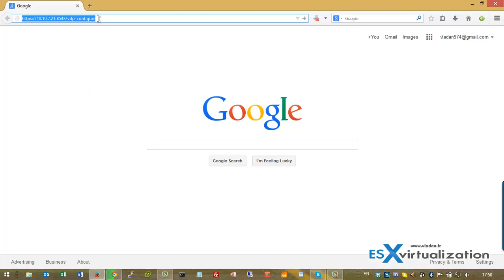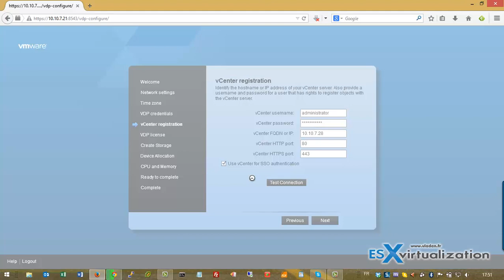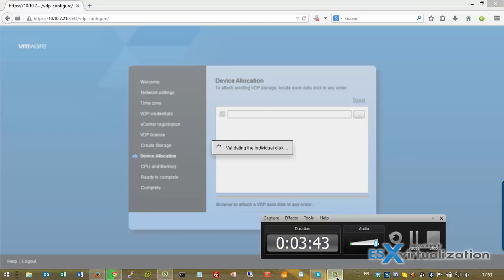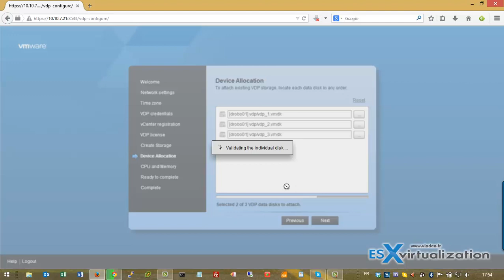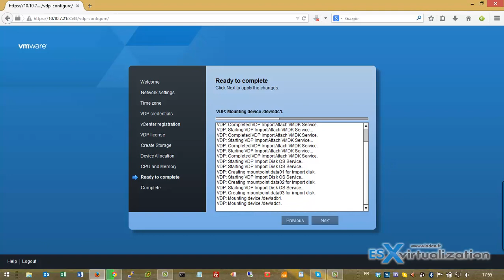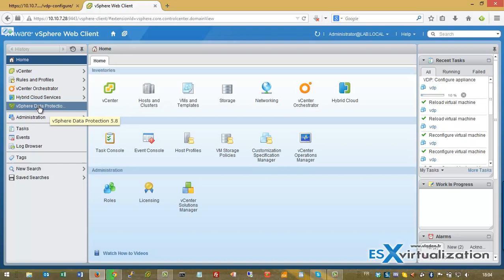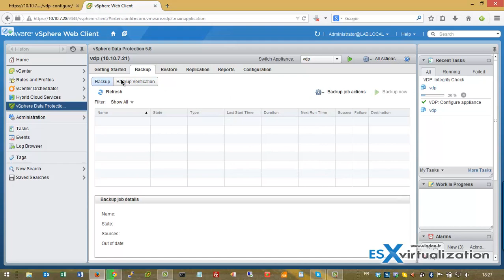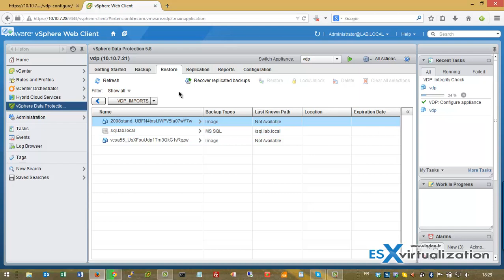vSphere Data Protection - How to reattach data disks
In case you "loose" the VDP appliance (crach, accidental delete, datastore failure) you can still recover your backuups by re-attaching the backup disks to newly deployed VDP appliance. I always separate the VDP appliance and the backup disks (put them on different datastore or different storage system (SAN).